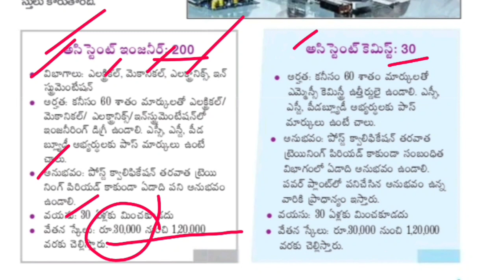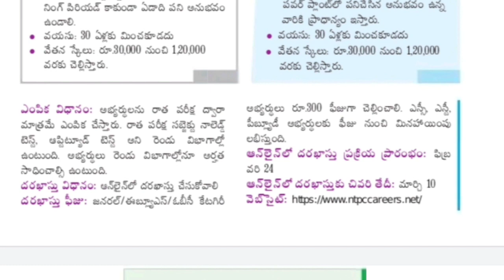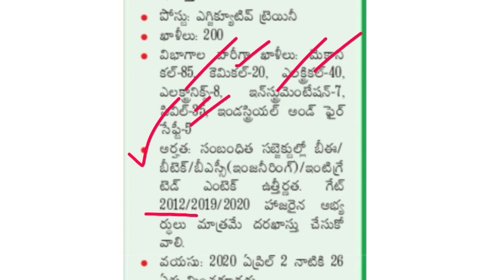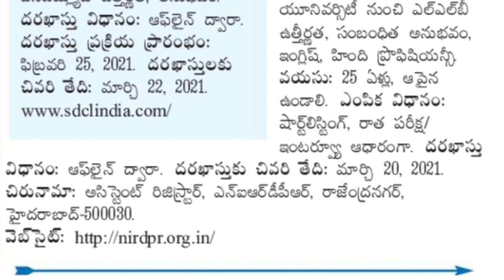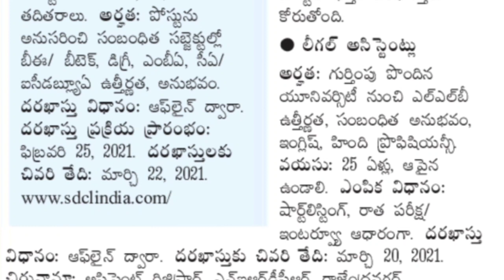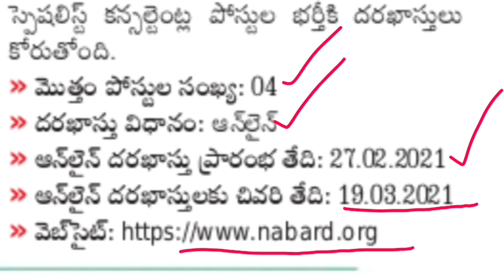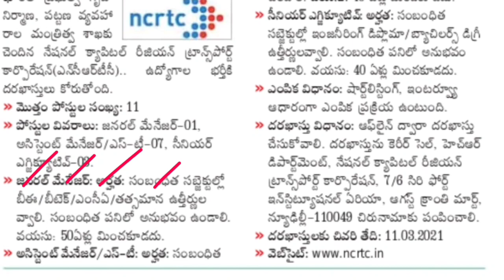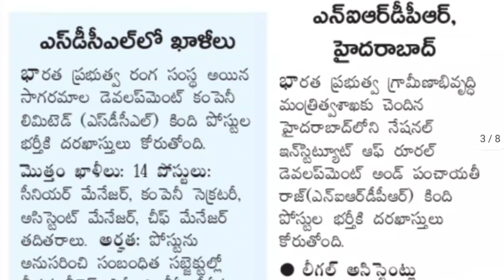పంచాయతీ రాజ్, విద్యుత్, పట్టణాభివృద్ధి శాఖల్లో ఉద్యోగాల భర్తీ | Job Updates in Telugu, 24th February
AP Latest Government jobs 2021, TS Latest Government jobs 2021, AP Police Constable and SI Recruitment 2021, TS Police Constable and SI Recruitment 2021, AP DSC Notification 2021, TS DSC Notification 2021, APPSC, TSPSC, UPSC, Andhra Pradesh Government jobs, Telangana Government jobs, Medical and Health Department jobs, Central Government jobs 2021, Railway Jobs Notification, SSC Notification, Telugu Tech Targets